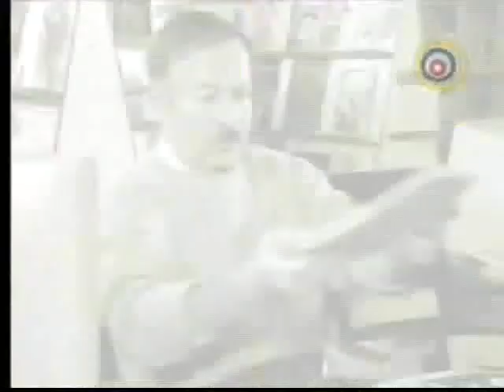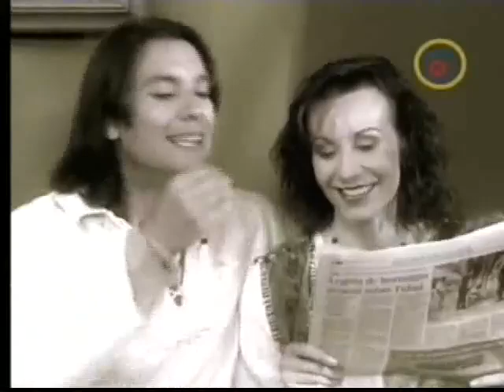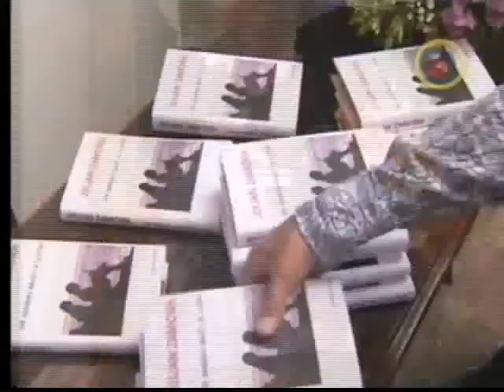Me amarás bajo la lluvia capítulo 114 Fin